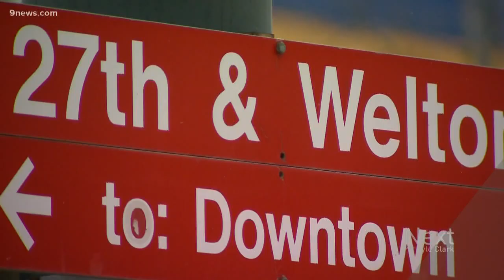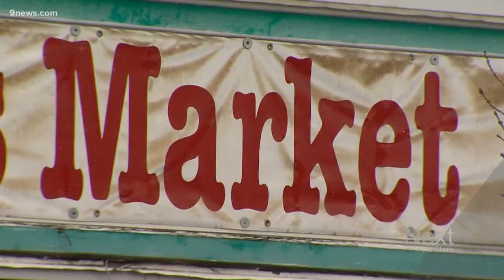New development would build grocery store in ‘food desert’ neighborhood of Denver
If approved by the city council later this month, a new full-service grocery store and 200 apartments could be coming to Denver's Cole Neighborhood.

9NEWS (KUSA) is located in Denver, Colorado.